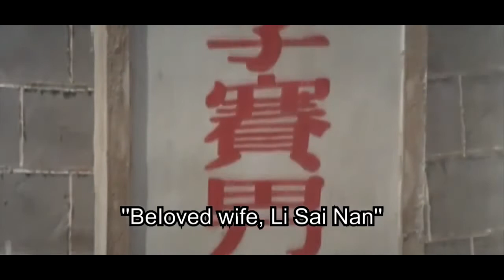Kenny Ho Single Movie